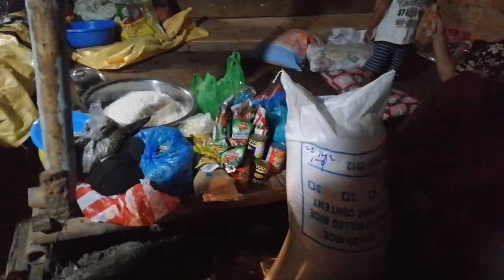preparing food for 1st year death anniversary of Papa Juan in bicol(part 1)